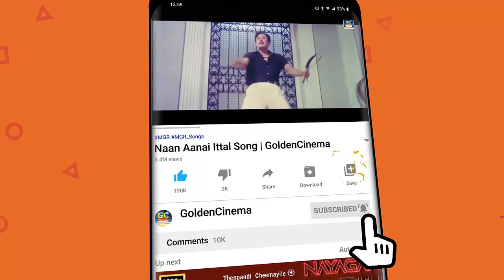காலத்தை வென்ற சிவாஜிகணேசனின் தத்துவ பாடல்கள் | Sivaji Thathuva Padalgal | Tamil Old Songs | HD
Movies
ShortFilms
Special Programs
Events
Movie News